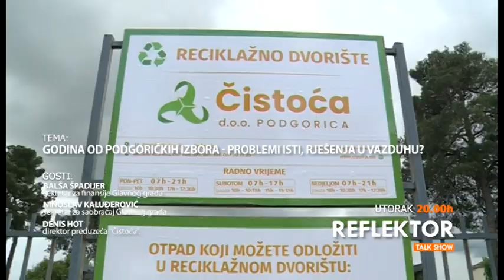Reflektor - Najava za 10.10.2023. | Vijesti Online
Šta je nova gradska vlast uradila u protekloj godini kako bi riješila goruće probleme poput saobraćajnog kolapsa, čistoće, viška zaposlenih u lokalnim preduzećima?
Tv Vijesti posjeduje dokumentaciju koja ukazuje na sumnjivu javnu nabavku gradskih autobusa prošle godine i pitamo da li problem manjka parkinga i saobraćajnih gužvi rješava kupovina novih i pod kojim uslovima?
Kako se upravlja preduzećima koja opterećuju gradski budžet a čije rezultate rada gledamo?
Gosti Reflektora: Balša Špadijer - sekretar za finansije Glavnog grada, Ninoslav Kaluđerović - sekretar za saobraćaj Glavnog grada i Denis Hot - direktor preduzeća "Čistoća".